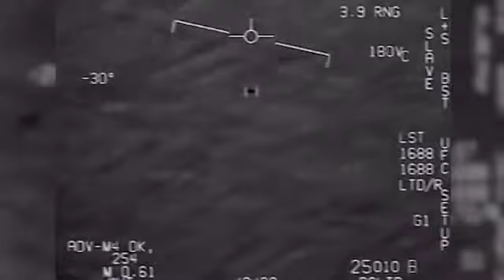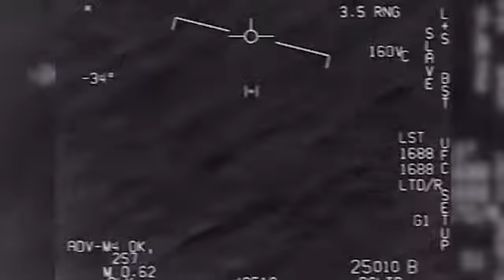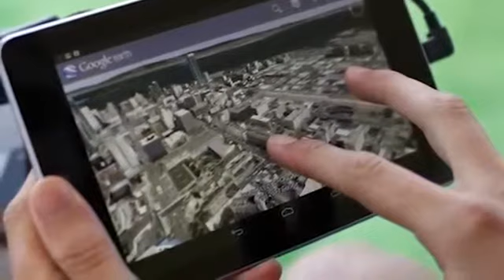5 People Who Were Caught Encountering Aliens!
5 People Who Were Caught Encountering Aliens!